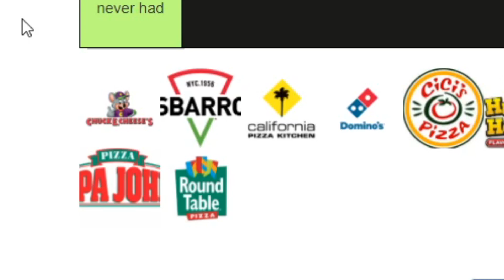THE ULTIMATE PIZZA TIER LIST